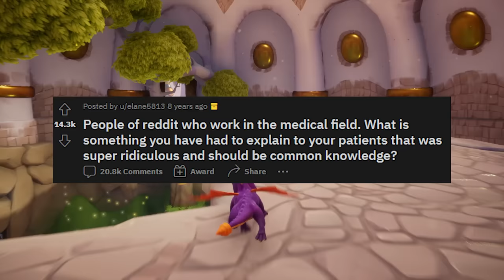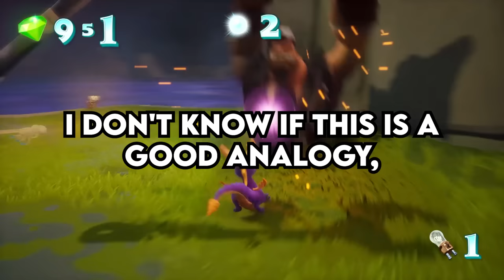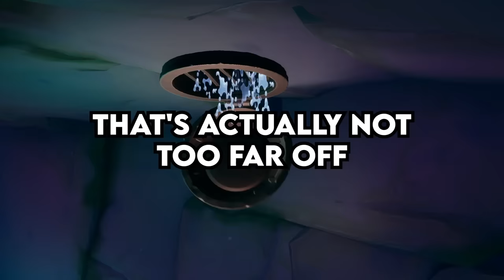Doctors, What's COMMON KNOWLEDGE that you had to EXPLAIN? - Reddit Podcast